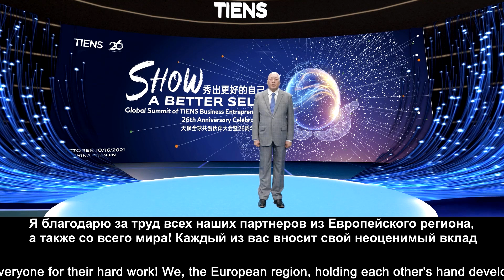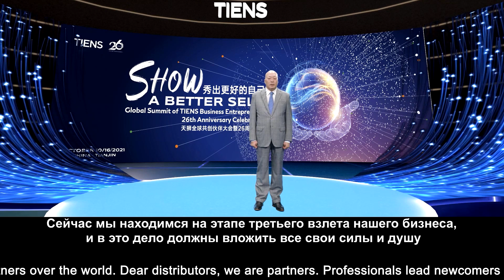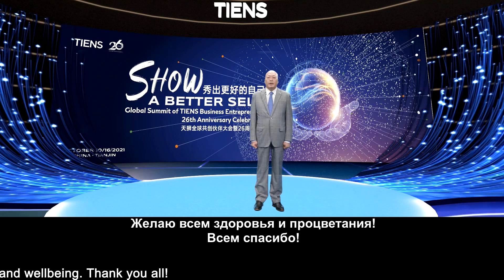Речь председателя правления компании «Тяньши» г-на Ли Цзиньюаня/ Speech of the TIENS’s Chairman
Выступление Председателя правления господина Ли Цзиньюаня на Торжественной конференции Европейского региона в честь 26-летия компании «Тяньши».
На этой грандиозной конференции вы можете узнать о важнейших событиях года, вдохновиться выступлениями лидеров и поднять бокалы за будущие успехи!

📞Тел.: горячей линии компании «Тяньши»: 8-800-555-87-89